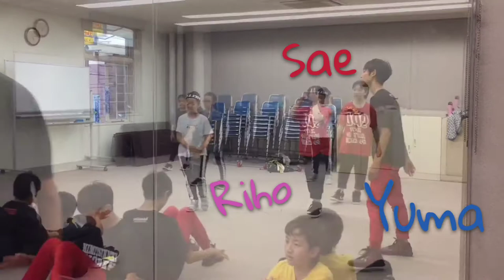lesson 2018.6.27 初中級